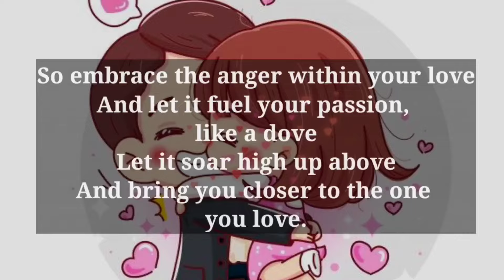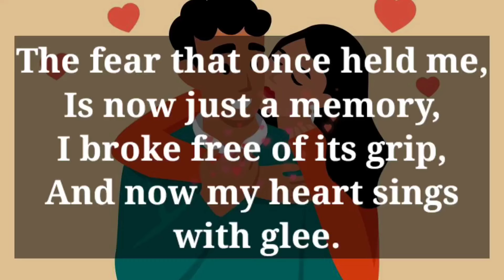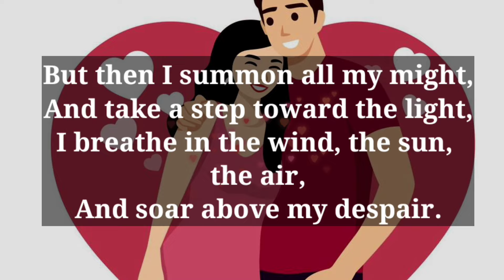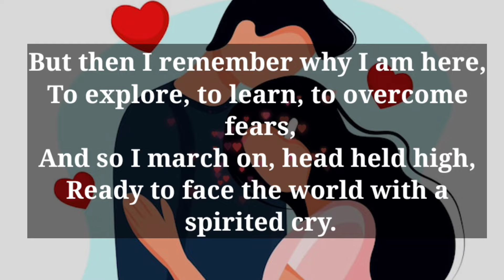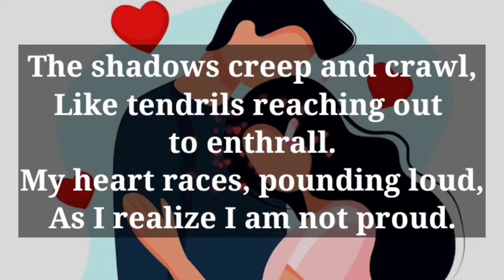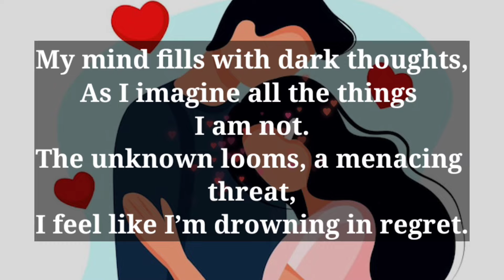Dm to Df ❤️ Love Lines 💕🥰 // I'll start crying If you skip this..!🥰💕👩‍❤️‍💋‍👨💌💍♥️😘🫂💚